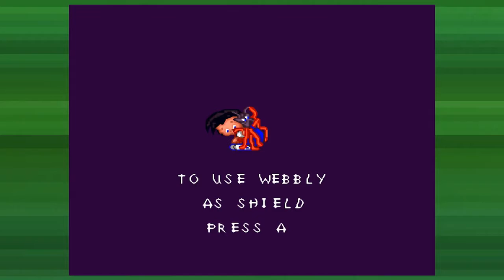Bobby's World - Just Some Bobby Balls - EPISODE 1 - Numa Games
Don't cha know.